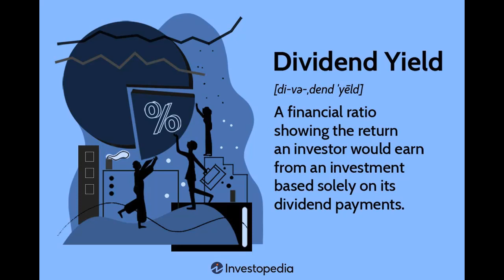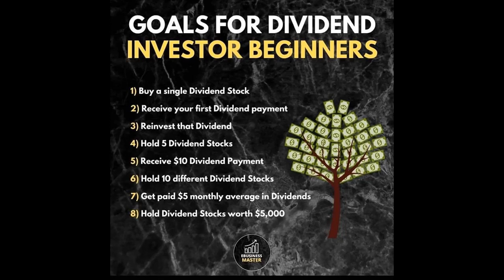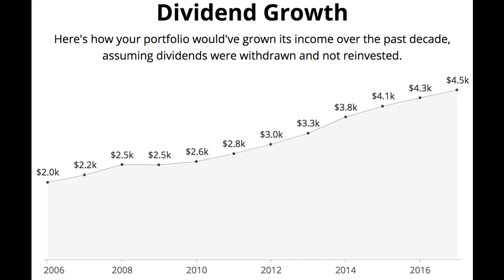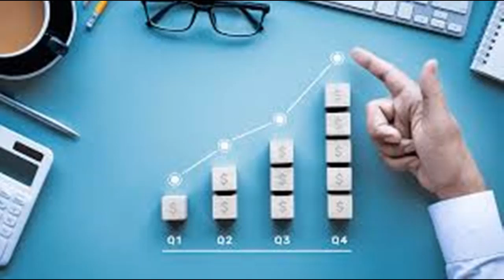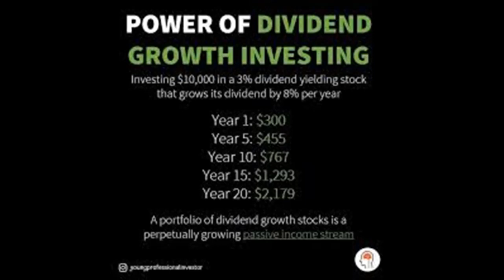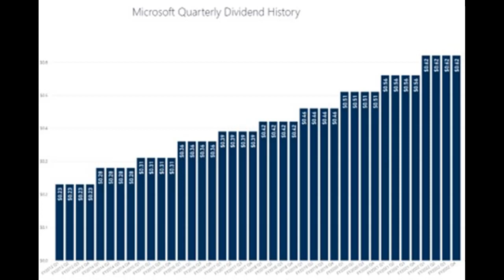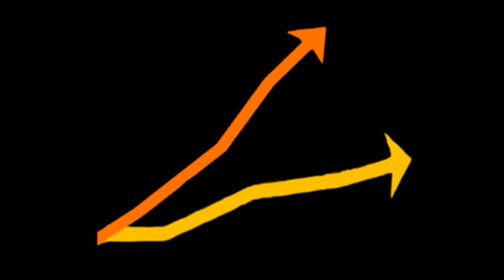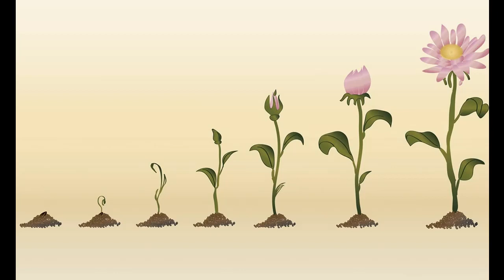Οι λόγοι που μου αρέσουν οι μερισματικές μετοχές.